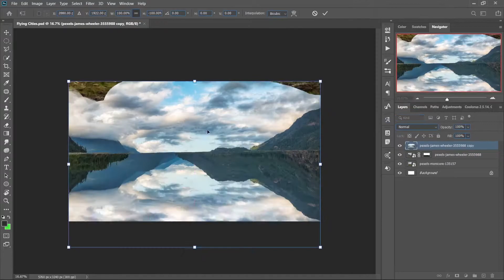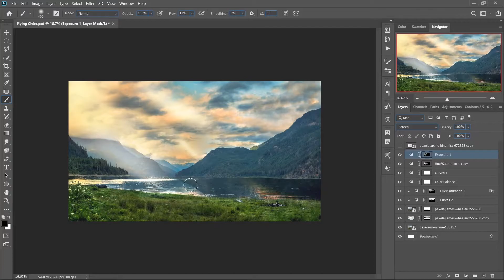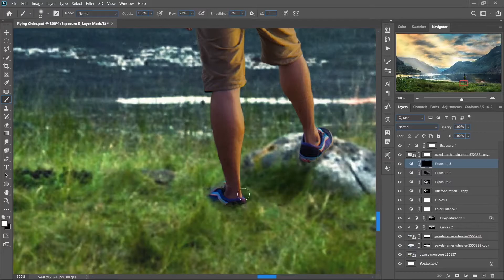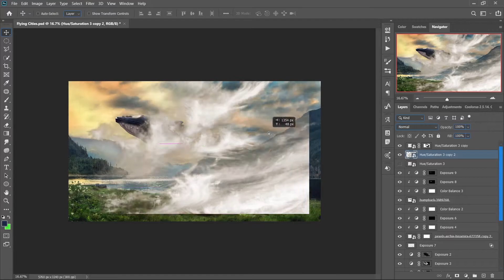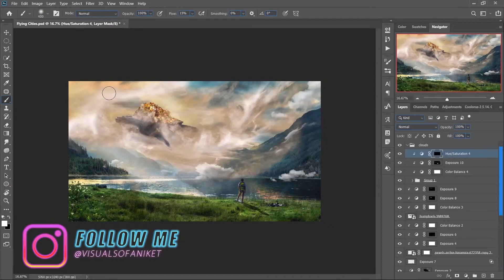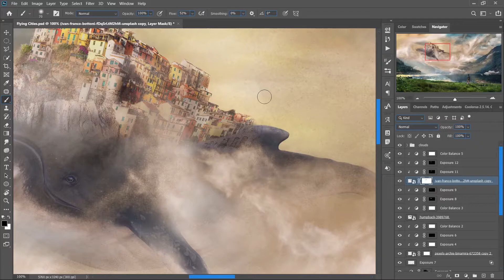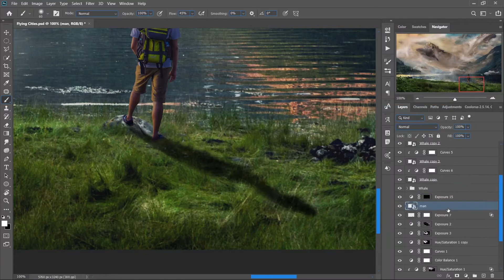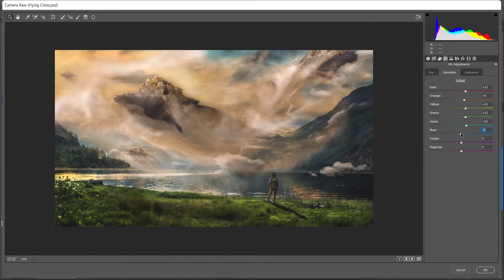I Created Flying Cities in Photoshop! | Photo Manipulation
For this week's photoshop speedart video, we are again going back into the fantasy world where there are giant whales, really giant whales flying through the sky and mountains, and upon them, small communities live. Now I don't know who are these communities, because no one ever saw them(It's a mystery).
This artwork is meant to look from distance, no problem from a closer look but it looks much better from distance.

Photoshop
lightroom
Premier Pro
After Effect